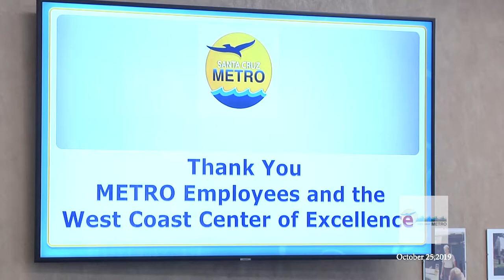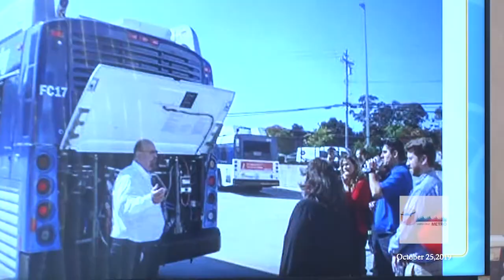Santa Cruz Metro Transit District 10/25/19